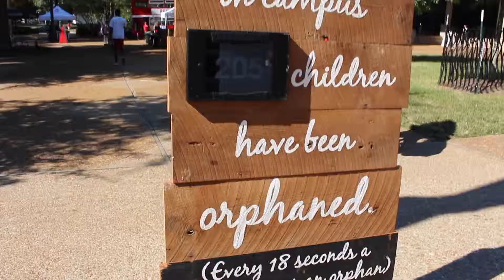Red Bus Project - University Of Mississippi